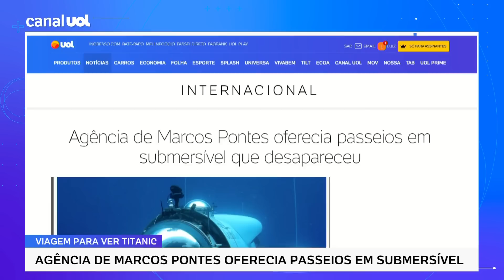Submarino na expedição ao Titanic: ruídos animam, mas submersível tem menos de 24h de oxigênio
A busca pelo submersível desaparecido perto dos destroços do Titanic se torna cada vez mais uma corrida contra o tempo. Sem contato desde domingo, as indicações são de que ele tem menos de 24 horas de oxigênio disponível. Mas as esperanças não foram perdidas: nas últimas horas, a Guarda Costeira dos EUA anunciou que detectou "ruídos subaquáticos" na área de busca do Titan - isso pode indicar que o submersível não está tão fundo como se temia.